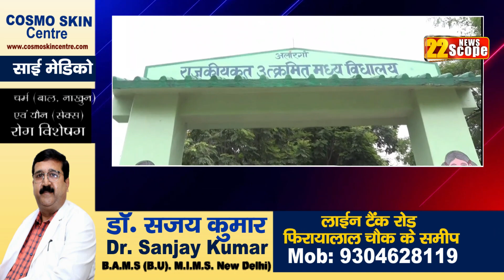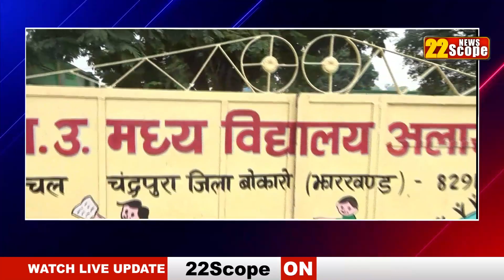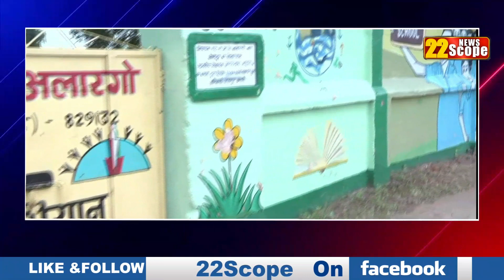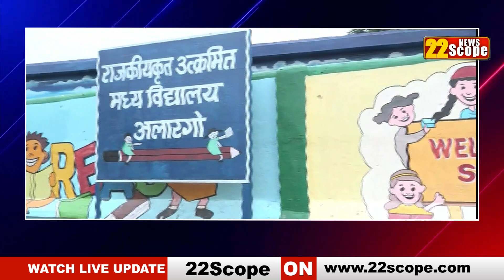Jagarnath Mahto ने जिस स्कूल से की पढ़ाई उस स्कूल को बना दिया मॉडल स्कूल, जानिए सच्चाई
Jagarnath Mahto made the school from which he studied, a model school, know the truth

About Channel:
22Scope is a leading digital media platform of Jharkhand & Bihar. We are highly reliable and most trusted for political news, sports news, educational news, etc.

22Scope Live TV | 22 Scope | Hindi News | 22 Scope लाइव